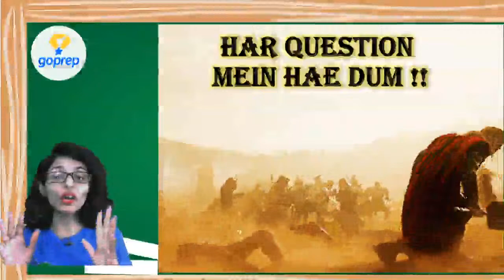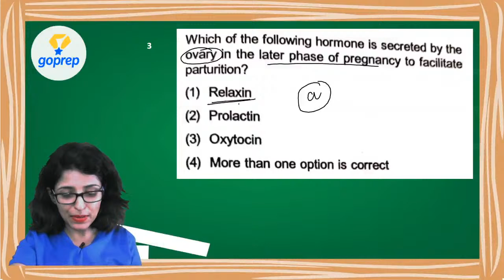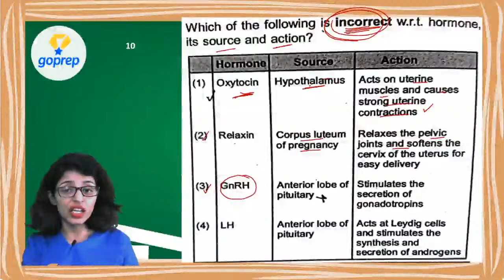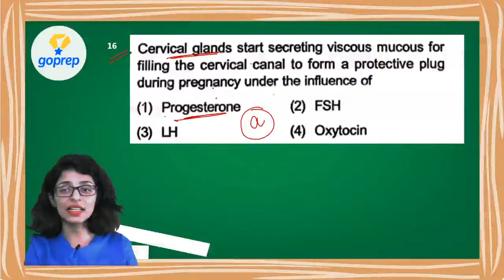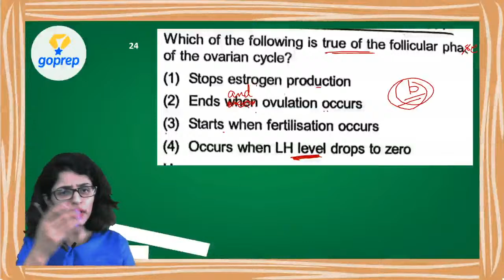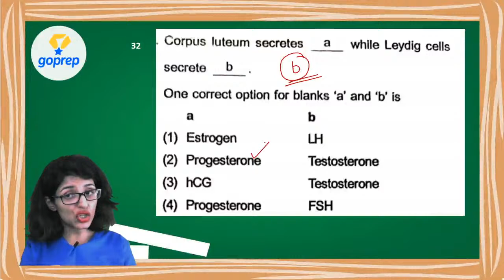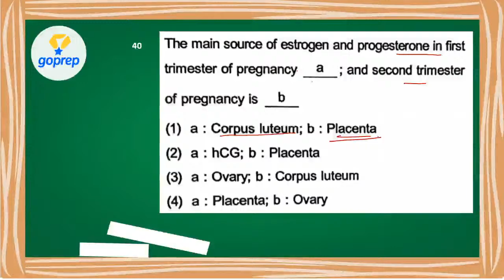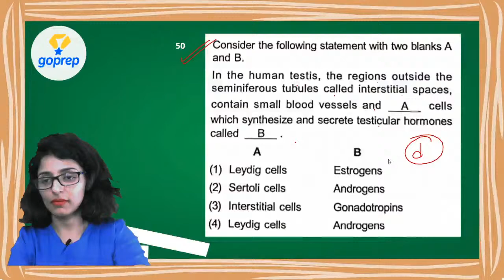हर Question में है दम | NEET Special Series | Reproduction | Important Q | Tina Ma'am | Goprep NEET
Hey NEET Aspirants, only a few days are left for NEET 2020 Exam. Goprep brings you A NEET Special Series by Tina Ma'am. In this session, Goprep Biology Expert Tina Ma'am will discuss 50 Most important Questions of Reproduction for NEET 2020 Exam. It is very useful for those students who are going to appear NEET 2020 Exam.
50 Most Important NEET Biology Questions from Reproduction Biology Full Syllabus For NEET 2020. Reproduction NEET Biology Expected Questions for NEET 2020 By Tina Ma'am.

Reproduction Biology NEET 2020 Expected Questions by Goprep.

⌚11:00 AM: A 10-Day Full Syllabus Booster Series | Physics | Day 6 | Ved Sir
⌚12:30 PM: A 10-Day Full Syllabus Booster Series | Chemistry | Day 7 | Swati Ma'am
⌚2:00 PM : A-10 Day Full Syllabus Booster Series | Zoology  | Day 7 | Dr. Tina Ma'am
⌚5:00 PM: Anatomy of Flowering Plants , Beena Ma'am
⌚7:00 PM: Work, Power& Energy - III , Ved Sir
⌚8:00 PM : Special session by Tina Ma'am

Aiming to crack NEET? Goprep NEET channel will help NEET aspirants in their NEET preparation. Goprep NEET has highly qualified educators. The classes are conducted by expert teachers who have years of experience and have mentored lakhs of students. Our preparation approach includes a carefully designed study plan that helps students to build an in-depth understanding of the concept. Goprep also guides you to the upcoming NEET 2021& NEET 2022 Exam.

Prep Smart! Stay Safe! Go ahead! Goprep!